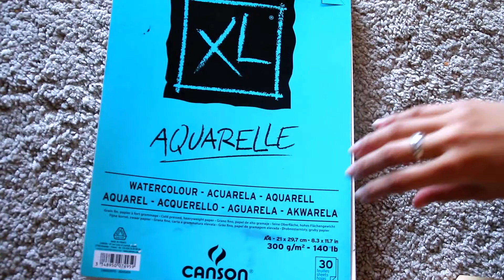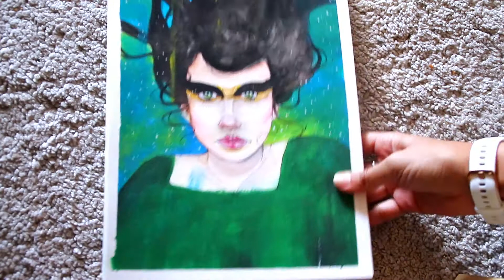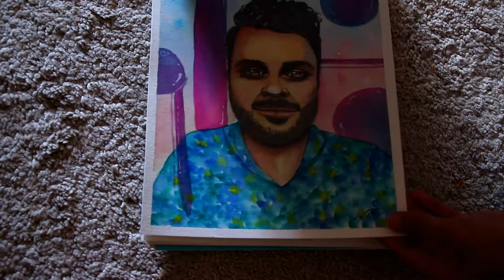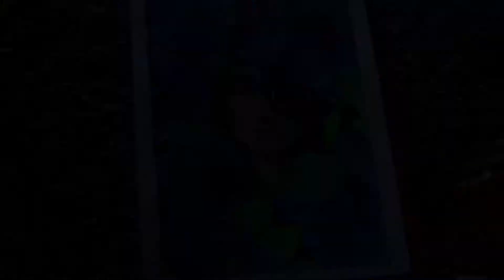Watercolor sketchbook tour/ watercolor artwork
Hello! I have finished my watercolor A4 sketchbook that I bought this year and I would like to share it with you!